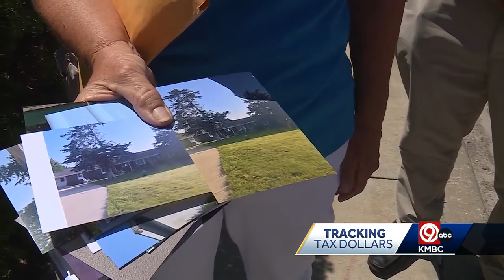Former Jackson County BOE member suggests asking for evidence in property assessments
As Jackson County property owners deal with rising property taxes, one man is helping others with the appeals process.